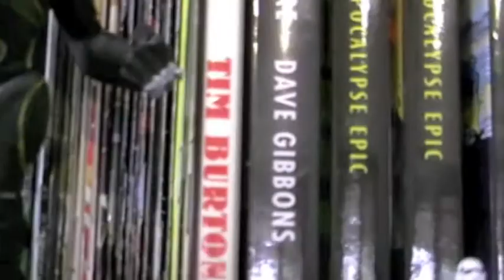Intro to Ron